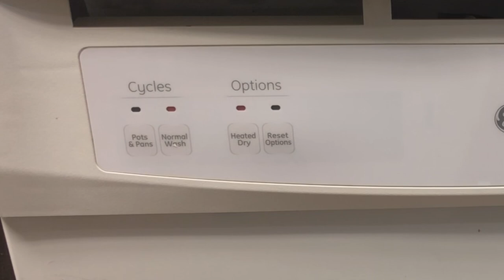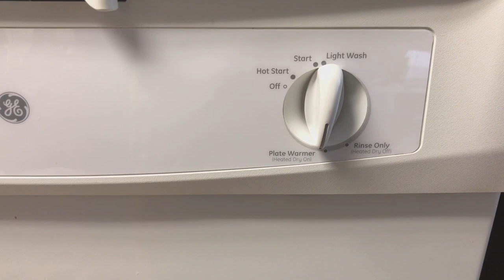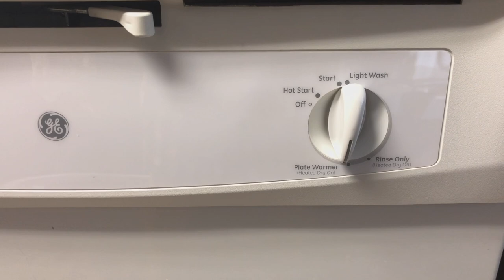How to use Dishwasher in Telugu | Telugu Vlogs fromUSA | How to load Dishwasher properly